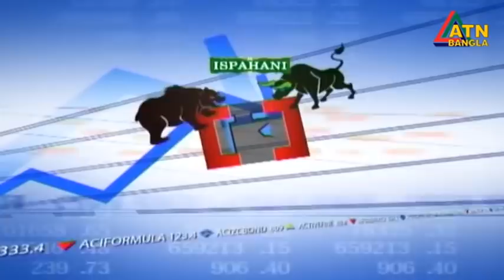এটিএন বাংলা দুপুর ১ টার সংবাদ । 19.04.2022 | ATN Bangla News